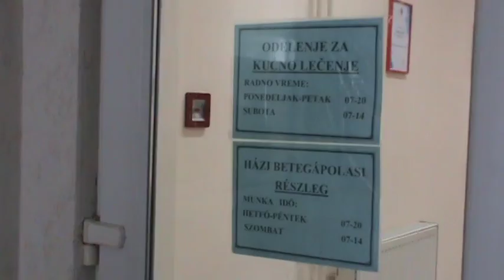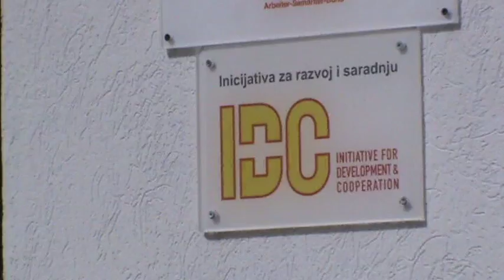Zavrsena dogradnja Ambulante 1 20032017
super-info.rs

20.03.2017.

Završena dogradnja Ambulante 1

Gradonačelnik Subotice Bogdan Laban, republički poslanik Milimir Vujadinović i direktorka Doma zdravlja Subotica dr Mila Bogdanović Dujmić, sa delegacijom organizacije Arbeiter Samariter Bund (ASB) posetili su novoizgrađeni blok u okviru Ambulante 1, u Kumičićevoj ulici.

Sredstvima nemačke Vlade,  organizacija ASB podržala je Suboticu u proširenju kapaciteta Ambulante 1, gde je za izgradnju i opremanje proširenog dela, od oko 100 kvm, uloženo 55.000 evra. Radovi na izgradnji i opremanju su završeni za svega tri meseca.